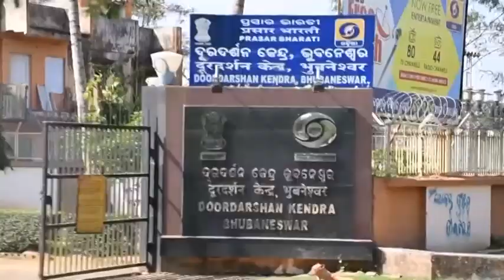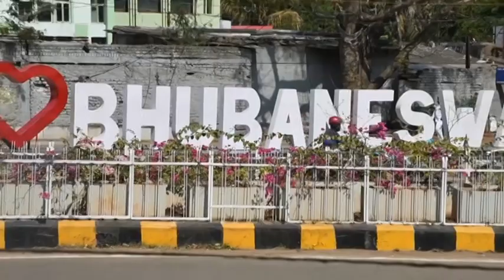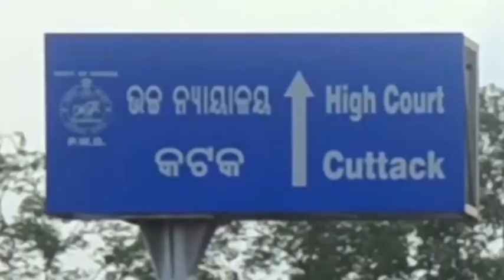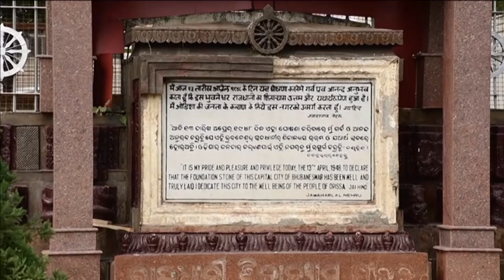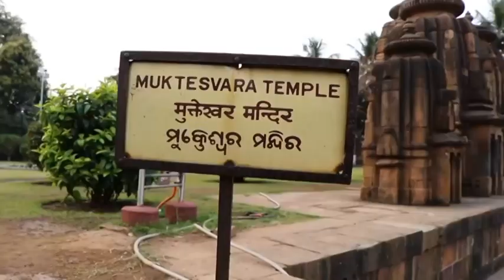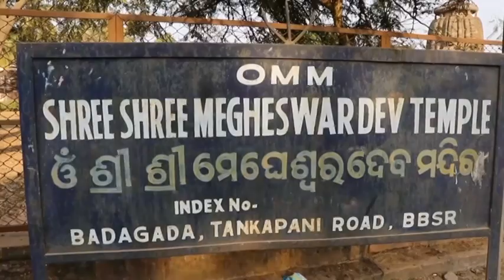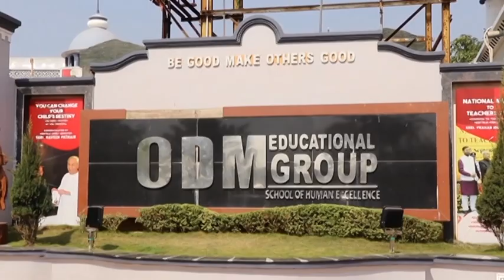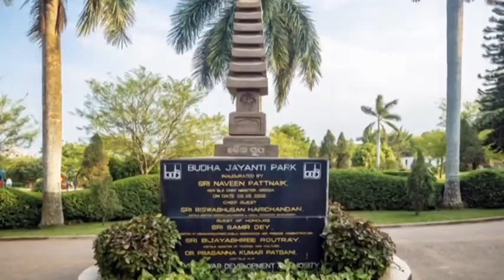TEMPLE CITY BHUBANESWAR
"भुवनेश्वर, ओडिशा कि राजधानी भुवनेश्वर, मंदिरों कि माला भुवनेश्वर। आज के आधुनिकतम
भुवनेश्वर कि आधुनिकता कि नीवं रखी गयी थी सं १९४८ में, तत्कालीन प्रधानमंत्री पंजवाहरलाल
नेहरू के द्वारा। पंजाब प्रान्त के चंडीगढ़ कि भांति इसे जर्मन आर्किटेक्ट ओटो कोनिसगबर्गर
द्वारा डिज़ाइन किया गया। इस शहर को सारे विश्व में मंदिरों के शहर के नाम से भी जाना जाता है।"